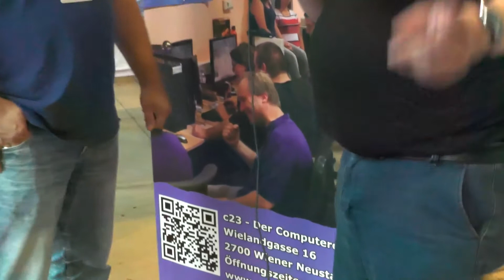games city 2014 C23 stand und interview mit dem Chef